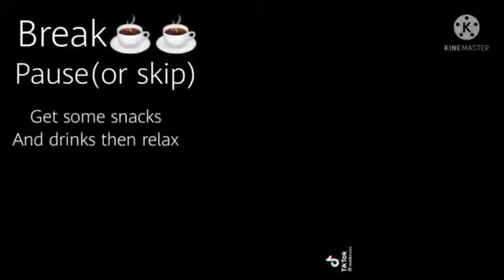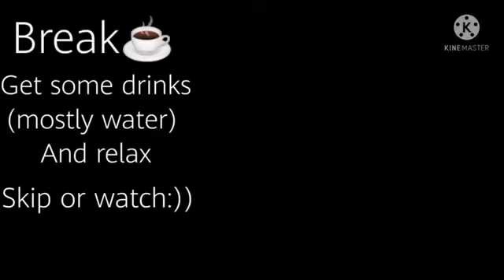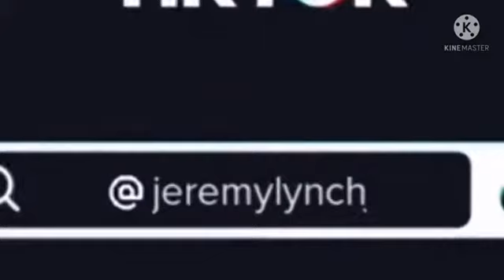|×| Hashira's React to EP 6, 7 and some Edits |×| FULL |×| UwU Keisha |×| repost |×|